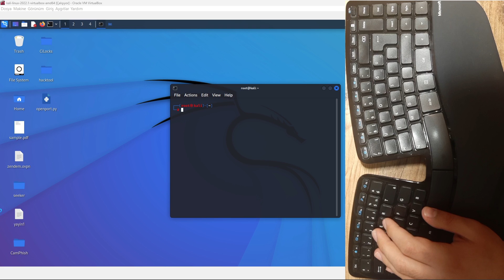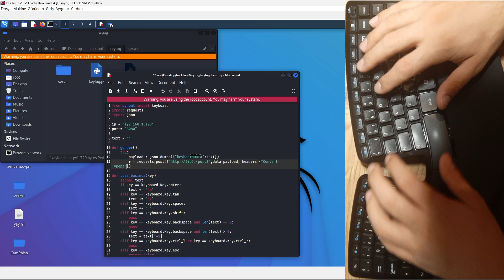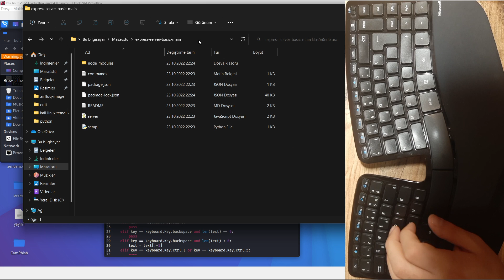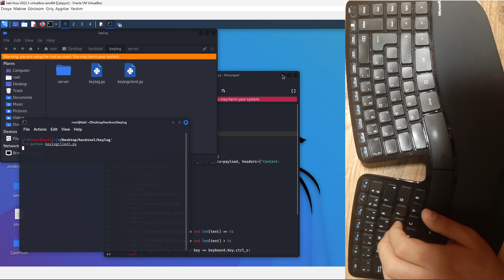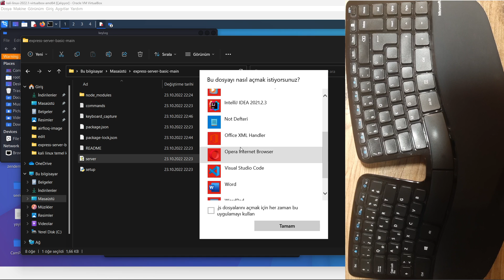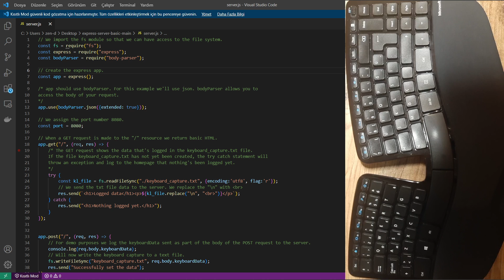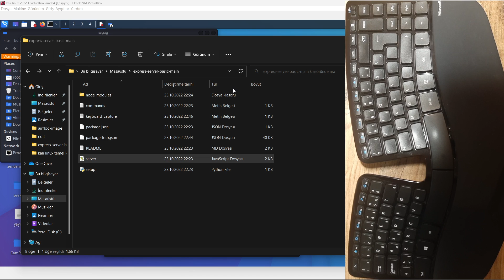Basılan Tuşları Kaydet Bana Gönder! Python İle Keylogger Server Versiyonu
Lütfen gerçek kişilerde kullanmayınız. Bu bir suçtur. Sadece siber güvenlik eğitimleri amaçlı yapılmıştır.